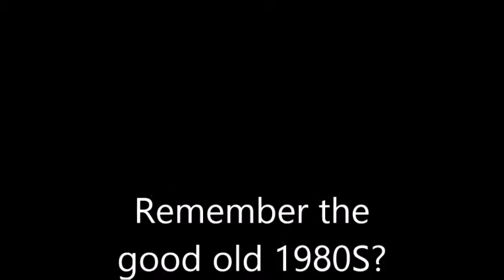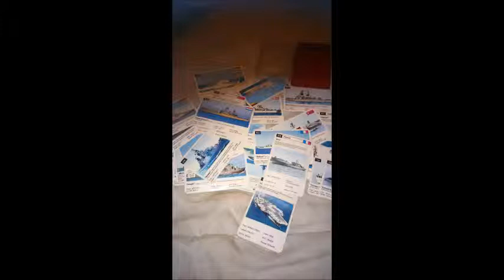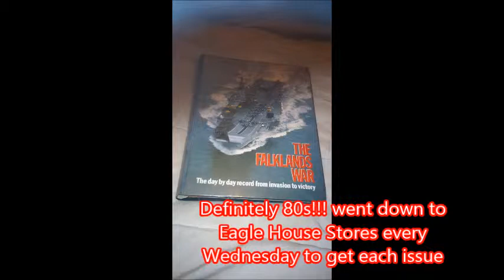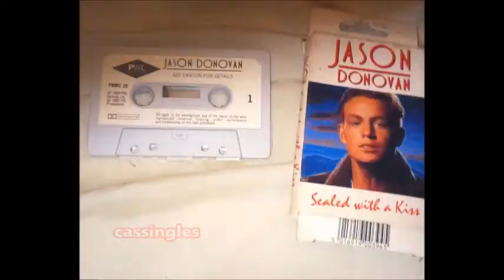80s ludlow (no soundtrack)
Going back to my teenage years, looking at my home town and the people and things that touched my life. See if you are there